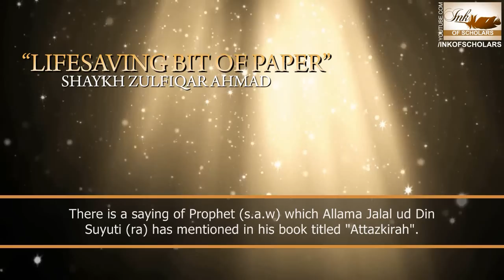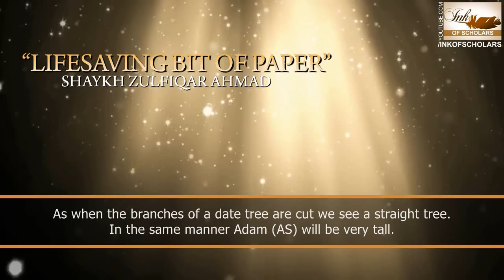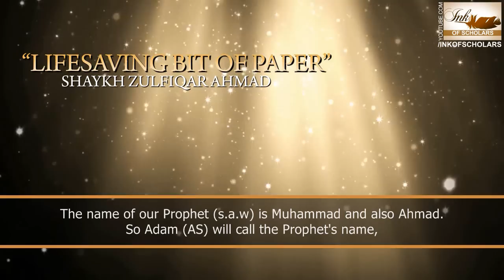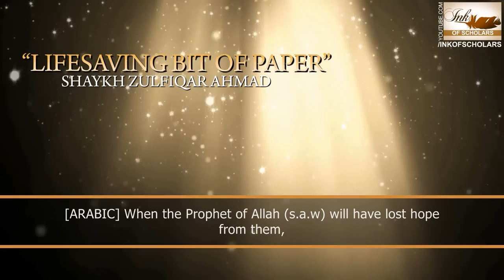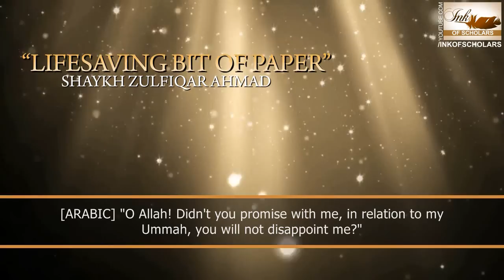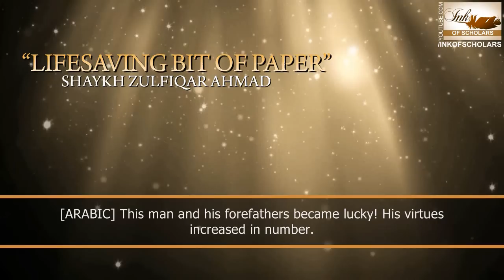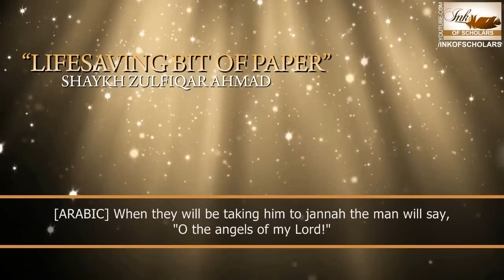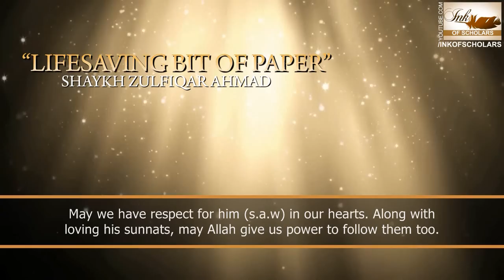Lifesaving bit of paper- Shaykh Zulfiqar Ahmad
"Lifesaving bit of paper"
By Shaykh Zulfiqar Ahmad

It was narrated that 'Abd-Allaah said: the Messenger of Allaah (peace and blessings of Allaah be upon him) said: "Allaah has angels who travel about the earth, conveying to me the salaams of my ummah." (Sunan al-Nasaa'i, 1215; al-Silsilat al-Saheehah, 2853).

It was narrated from 'Abd-Allaah ibn Abi Talhah from his father that the Messenger of Allaah (peace and blessings of Allaah be upon him) came one day with evident signs of happiness on his face, and he said: "Jibreel (peace and blessings of Allaah be upon him) came to me and said, 'Would it not please you, O Muhammad, to know that no one among your ummah will send blessings upon you but I will send ten blessings upon him, and no one among your ummah will send salaams upon you but I will send ten salaams upon him." (Sunan al-Nasaa'i, 1228)

Shaykh's lectures go stright to the heart...Subhanallah!
His talks are basic/emotional/simple to understand/powerful